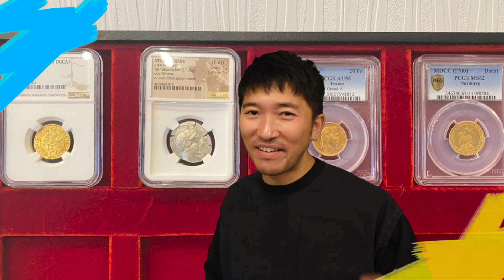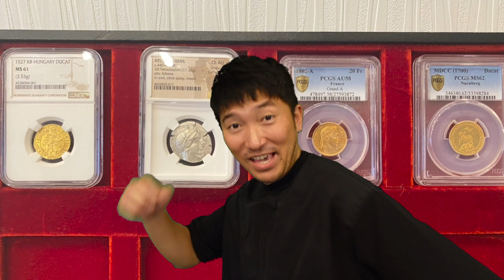【金貨銀貨】世界最大級オークションでわかる！？2022年儲かるアンティークコイン！#125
投資についてご質問ある方は下記のLINEにて
メッセージをください！！
アンケートに回答して頂くと特典として下記のものをお送り致します。

【目次】
0:11 ニューイヤーオークション開催
1:41 ニューイヤーオークションとは
2:57 はやまんがオークションに思う事
5:25 はやまんが注目するコイン
6:14 コイン投資で成功するために

★アンケート回答特典として★
・アンティークコイン完全ガイドブック .pdf
・期間限定の無料相談
また、最新の先行コイン情報や具体的なコインの案内などを発信しています！
🌈毎週火曜日・水曜日・金曜日お昼１２時からライブ配信中🌈

🔴サブチャンネル【１分でわかるアンティークコイン】

第一話：アンティークコインの鑑定評価を上げる裏技とは？儲かる裏技をご紹介

第二話：アンティークコイン の鑑定会社を変えるだけで100万円儲かるって本当？鑑定期間の闇暴露